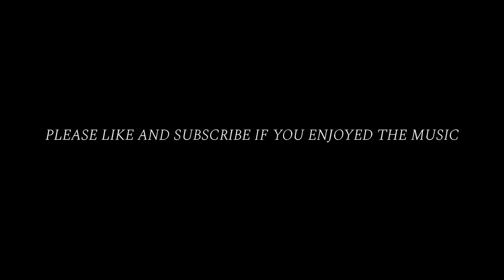oblivion theme piano - M83 (beautiful and relaxing)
If you enjoy the music,

Oblivion Theme by M83. Beautiful and relaxing. Perfect for studying, working and sleeping.

If this video gets 10,000 likes, I will make a MIDI video for this song.